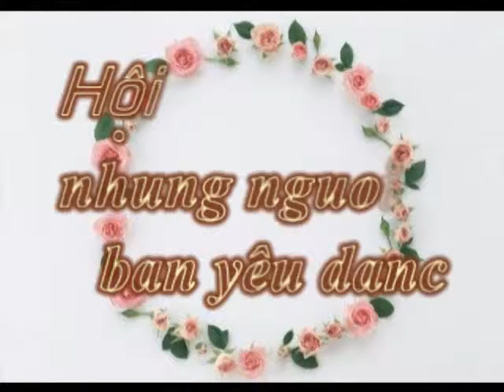Bling Bling Dalshabet